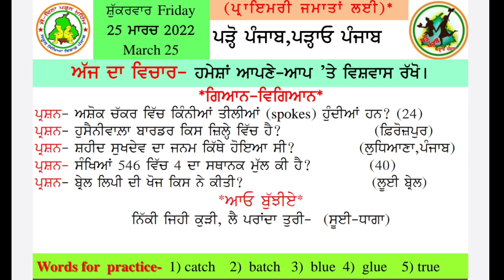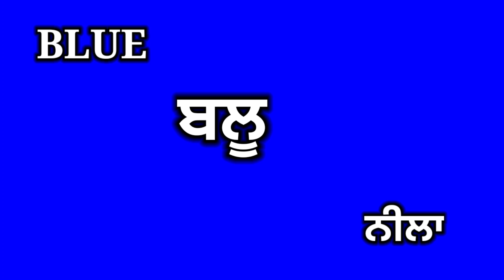MORNING SLIDE ( 25.03.2022)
Dhami Sir